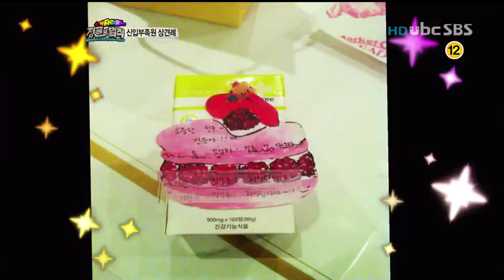SNSD's Seohyun gives some vitamin to 2AM's Jung Jin Woon